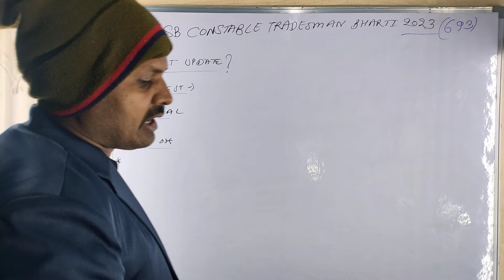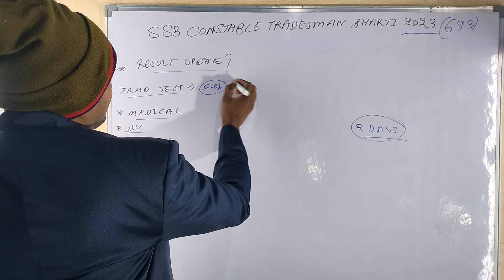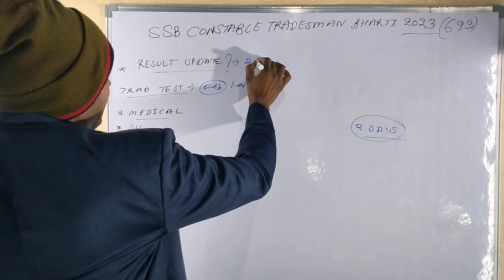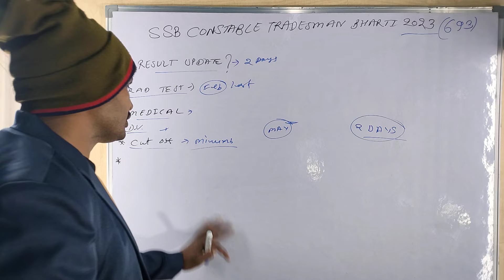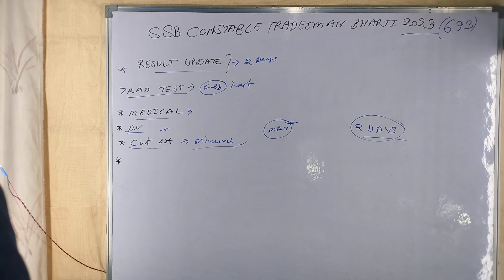SSB constable tradesman Bharti 2023//result update//trade test//medical update//DV संपूर्ण जानकारी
SSB constable tradesman Bharti result update trade test medical ट्रेड सेंटर हो जाओ तैयार ट्रेड टेस्ट मेडिकल डीबी सभी की तैयारी चल रही ग्राउंड तैयार हो रहे हैं सब कांस्टेबल ट्रेडमैन का रिजल्ट बहुत जल्दी आपके समक्ष प्रस्तुत किया जाने वाला है
SSB constable traditional Bharti 2023 SSB constable test mein Bharti 2023